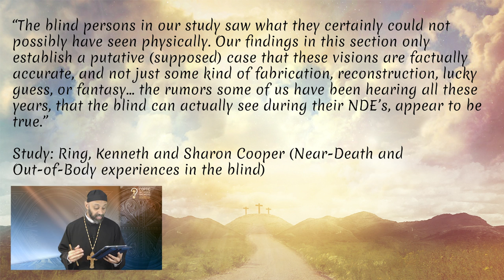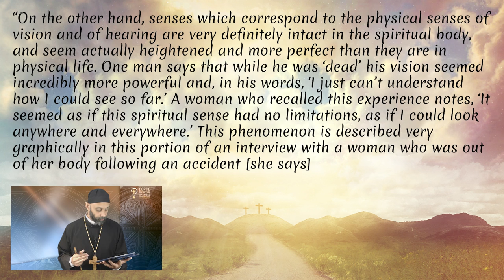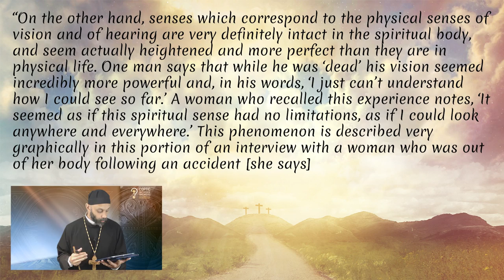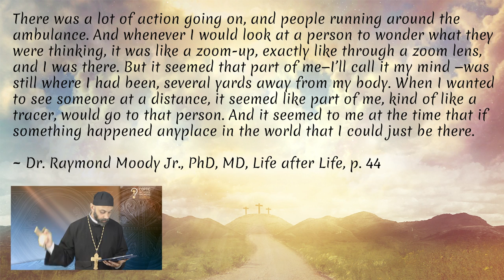Are saints alive? Can they be in two places at once? Can they hear us? by Fr. Gabriel Wissa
Are saints alive? Can they be in two places at once? Can they hear us?

Regarding the intercession of the saints, the following questions are sometimes a stumbling block to some: how can the saints hear us? Are they even alive? How can a Greek speaking saint let’s say understand me if I am talking to him in English? How can a saint be here in there simultaneously? Meaning how can he or she respond to several different people on different continents and all at the same time? These are sound questions and the answer is simpler than most realize.